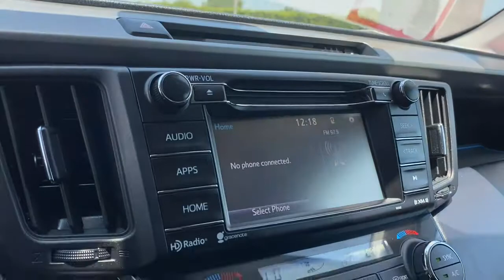2018 Toyota RAV4 Claremont, Ontario, Pasadena, Anaheim, CA 0215259A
Silver Used 2018 Toyota RAV4 available in Claremont, California at Claremont Toyota. Servicing the Ontario, Pasadena, Anaheim, CA area.

Claremont Toyota
601 Auto Center Drive

Looks and runs great. Good tires and brakes. Engine and transmission run smooth. Damage free. Immaculate inside and out. FREE CARFAX! We have great interest rate and financing for ALL credit situations.. Silver 2018 Toyota RAV4 Adventure AWD 6-Speed Automatic 2.5L 4-Cylinder DOHC Dual VVT-i AWD Black w/Fabric Seat Trim.Recent Arrival! 22/28 City/Highway MPGToyota Certified Used Vehicles Details:* Transferable Warranty* Limited Comprehensive Warranty: 12 Month/12000 Mile (whichever comes first) from certified purchase date. Roadside Assistance for 7 Year / 100000 Mile* Warranty Deductible: $0* Vehicle History* Roadside Assistance* 160 Point Inspection* Powertrain Limited Warranty: 84 Month/100000 Mile (whichever comes first) from TCUV purchase dateAwards:* 2018 KBB.com 10 Best SUVs Under $25000 * 2018 KBB.com Best Resale Value Awards * 2018 KBB.com 10 Most Awarded Brands